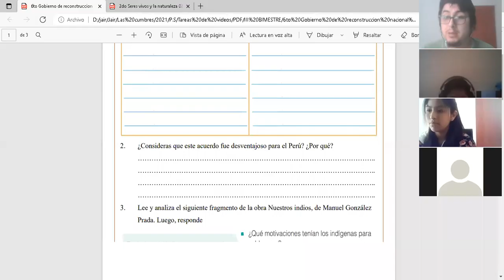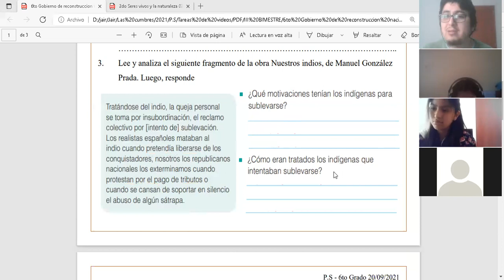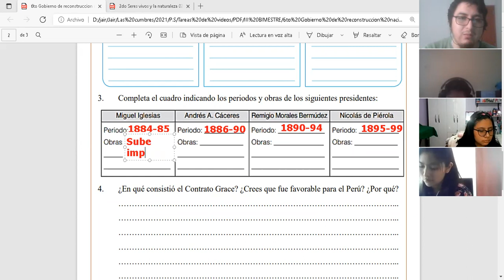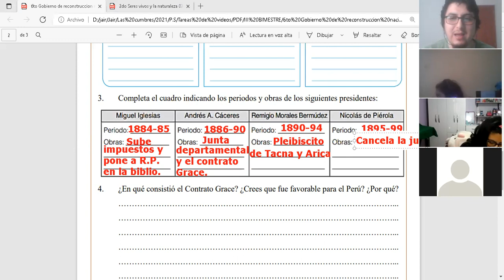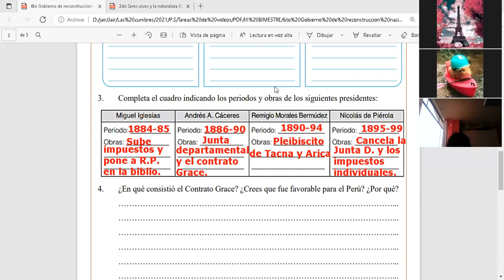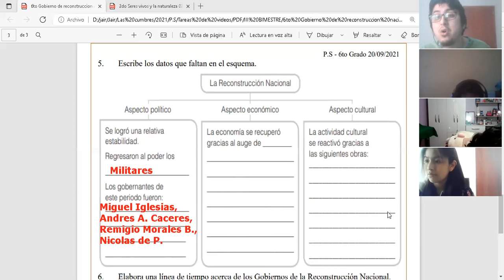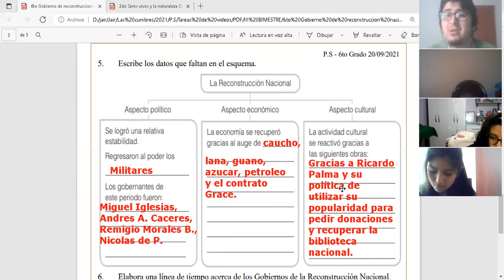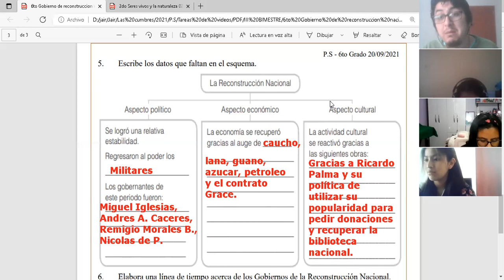Gobierno de Reconstrucción Nacional II (Parte II) - 6to Grado de Primaria - Las Cumbres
Clase virtual por ZOOM del colegio "Las Cumbres" para "6to Grado de Primaria" del curso Personal Social